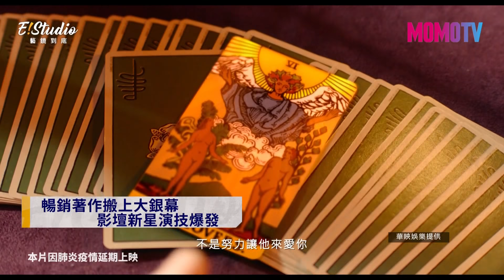看電影不踩雷!盤點3月新片《E!Studio藝鏡到底》完整版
看電影不想踩雷？
 那就讓專業影評人幫你分析新片！

🎤主持人🎤
 瑪麗、鄭偉柏

🎵來賓🎵
 影評人:雀雀
 影評人:吳文智

🎬播出時間🎬
 MOMO綜合台 週一至週五 下午5點半
 YouTube頻道同步上線

接受更多娛樂消息哦